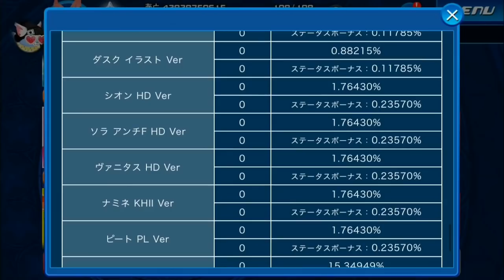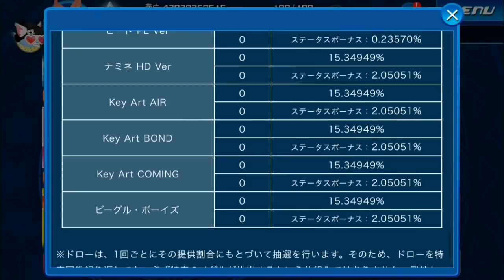【KHUX】10/6 現環境から見るコピーガチャ 使ってみて解説 キングダムハーツ ユニオンクロス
KHUXやFFRKの実況動画をメインに活動しています♪

過去のガチャや攻略動画は再生リストをご覧ください

今回はコピーガチャの内容や、コピーメダルの性能と今の環境などを解説しています